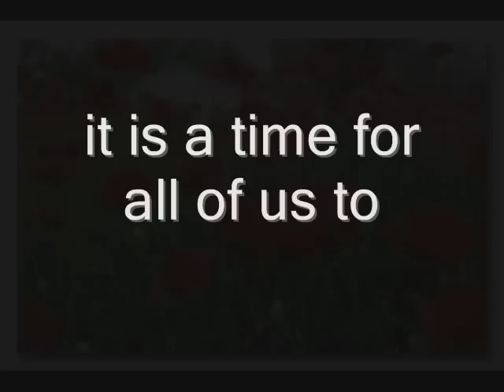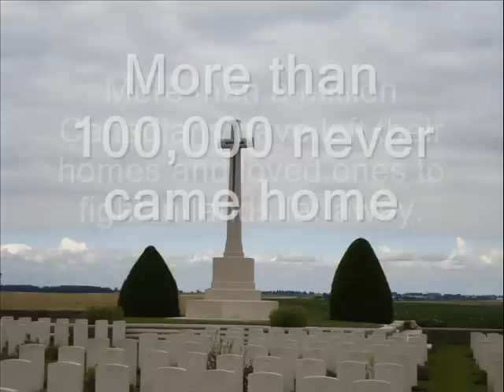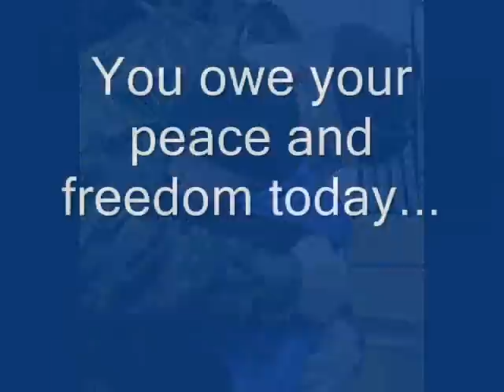i'm dreaming of home 3